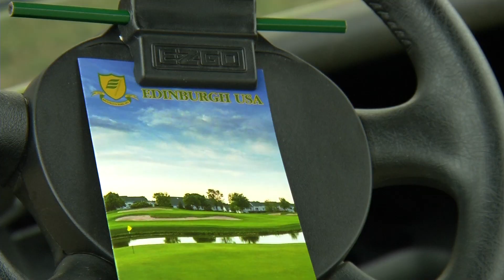Snow Creates Headaches at Golf Courses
Golf fever gripped the northwest suburbs just a couple days ago when temperatures soared into the 60s. Edinburgh USA golf course opened its course just last Friday. But now, golf fanatics eager hit the links will have to pump the brakes.

Edinburgh USA was empty Wednesday as the thermometer dropped into the mid-30s and snow fell from the sky.

The forecast calls for anywhere from 4 to 8 inches to fall in the northwest suburbs. That means Edinburgh could be closed for an undetermined amount of time.

Par for the Course
Whatever happens, Edinburgh officials will roll with it. They have dealt with April snow before and know it is par for the course when it comes to spring golf in Minnesota.

“This is nothing unusual at all,” said Don Berry, golf manager at Edinburgh USA. “I would say well over half the times that we open we get snow after we open. We’re used to it. Hopefully it’s five to seven inches and it will take two days to melt. If it’s 15 or 16 it might take up to a week. We’ll be open when it melts and ready to play again.”

In 2018 a blizzard battered the northwest suburbs with a 22 inches of snow recorded in Maple Grove. As a result, Edinburgh USA did not open until April 27.